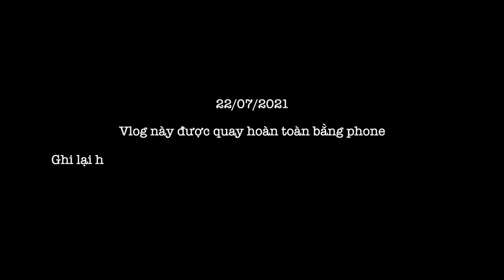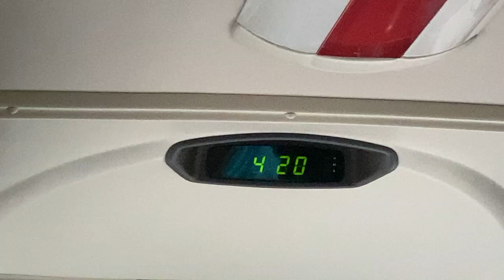Traveling home during *peak time* Coronavirus (quarantine away from home!)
Surprised!!! By the time you get to see this video I am already here safe and sound in Viet Nam. Couldn't record the entire trip but I hope this will give you an idea of how traveling to Viet Name is right now. Can't wait until things go back to normal so I can show you more of this beautiful country.

No cheers in this video. But watch out for the next 🍻